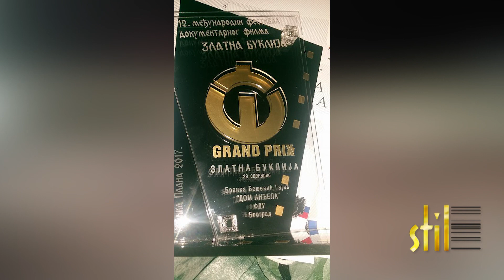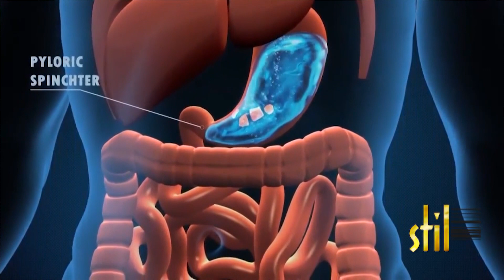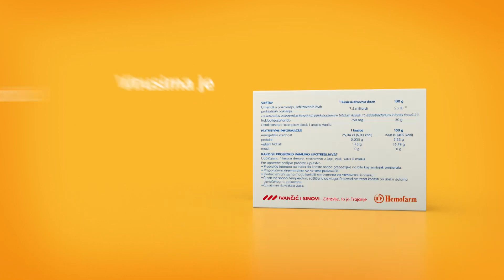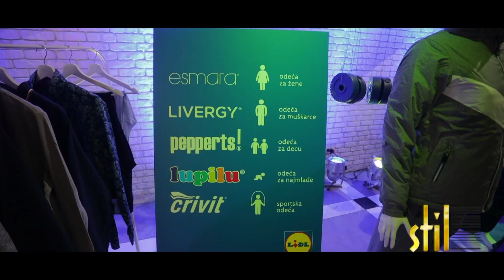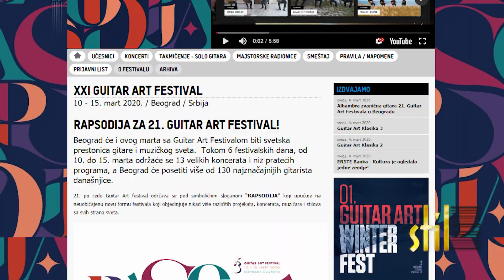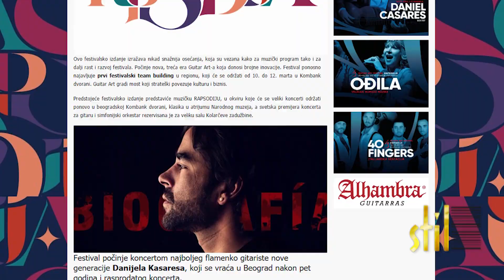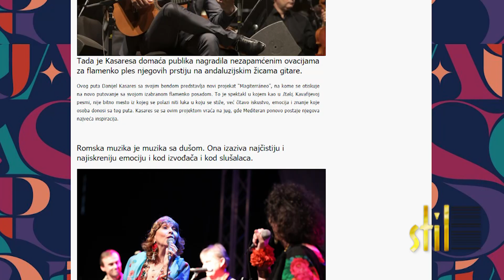Stil - 06.03.2020. Najbolji italijanski kostimograf Luka DelAlpi radi u beogradskoj operi.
Sa nama je operska diva Sanja Kerkez koja je u nedelji iza nas imala dve premijere opere Manon Lesko , Đakoma Pučinija.Sanja govori o karijeri, stilu ali i o tome ko su zajsta dive.
  Čuveni italijanski kostimograf Luka DelAlpi koji zivi i radi u Rimu uradio je preko 200 čarobnih kostima za srpsku operu Danas upoznajete ovog fantasticnog umetnika.
  Modna kuća Mona glamuroznom revijom proslavila je svoj 30i rođendan.
   Upoznajemo vas sa ženom filmskim rediteljem, vodimo na gradska desavanja, rešavamo brojne zdravstvene nedoumice.